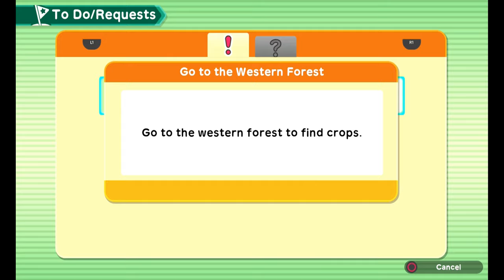Harvest Moon: One World (PS4) // Silo // 3